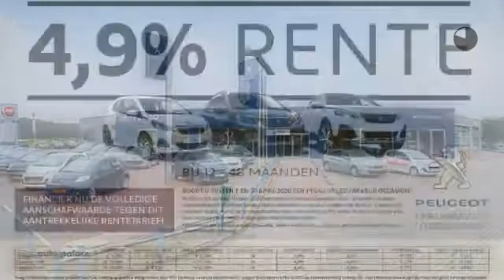Peugeot 2008 110pk Signature | NAVI | DAB+ RADIO | AIRCO | PDC | USB | BLUETOOTH